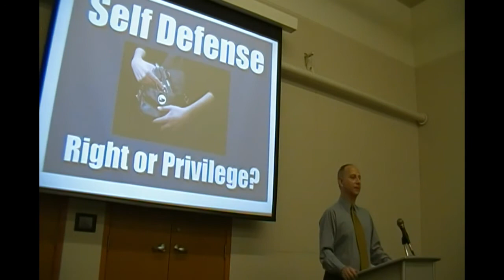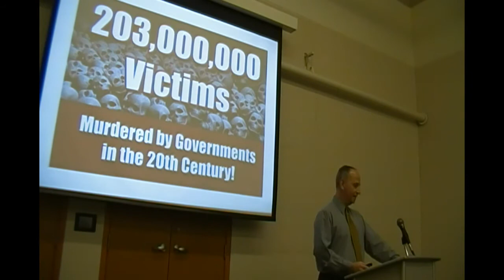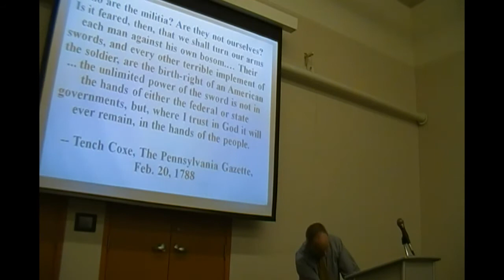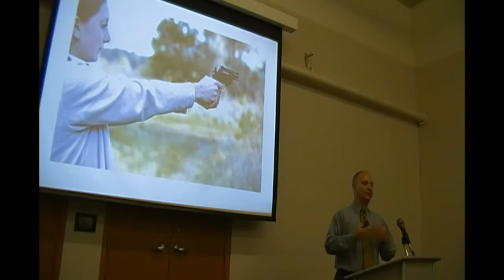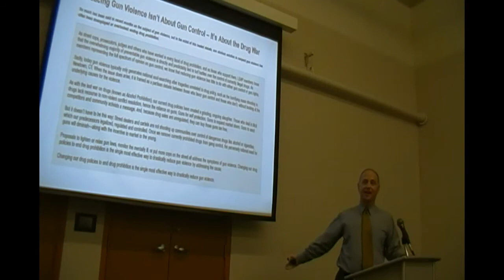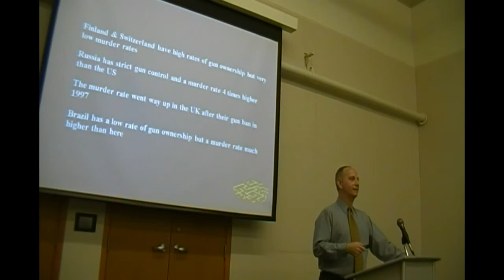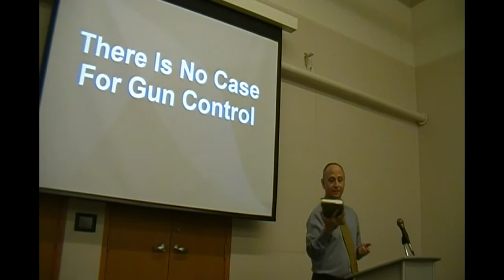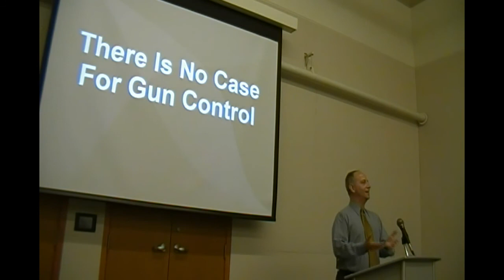There Is No Case for Gun Control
Presented at the Democracy Unplugged Forum Sampler 2 by Darren Wolfe, a gun owner who has written and spoken extensively about the relationship between gun rights and liberty. He presently blogs as The International Libertarian . He is the former Eastern Vice Chair of the Libertarian Party of Pennsylvania.